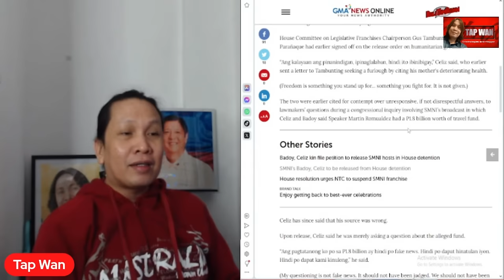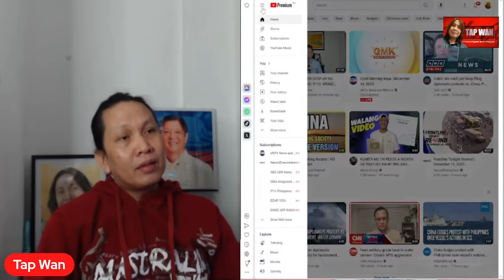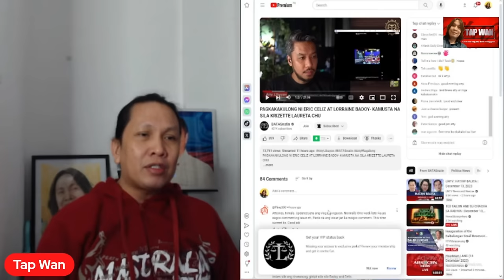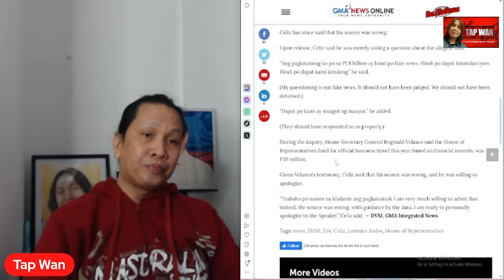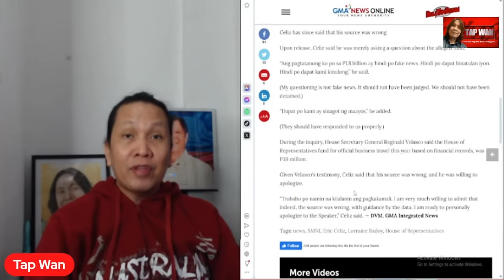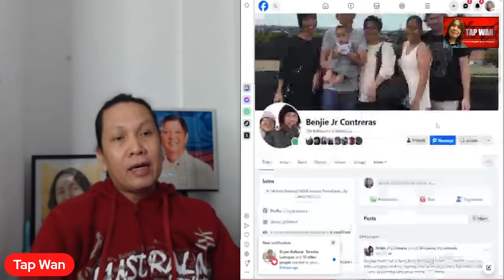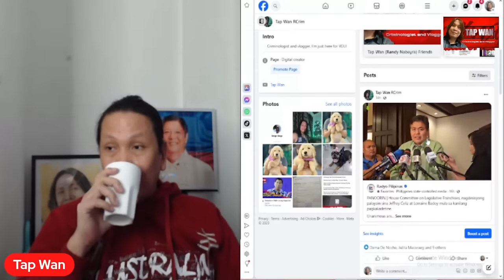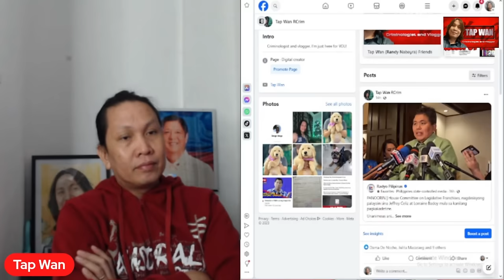CONG. GUS TAMBUNTING vs ERIC CELIZ, sino ang nagsasabi ng KATOTOHANAN?